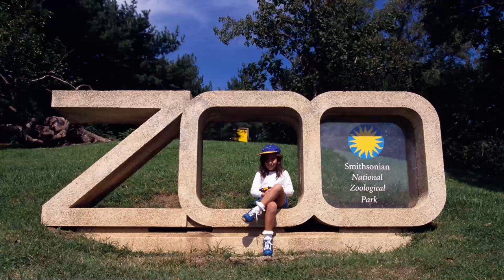Panda gigante en el Zoológico Smithsonian da a luz a un cachorro saludable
El Zoológico Nacional tiene oficialmente un nuevo residente. La panda gigante Mei Xiang ha dado a luz a un cachorro este viernes.

Visítenos!